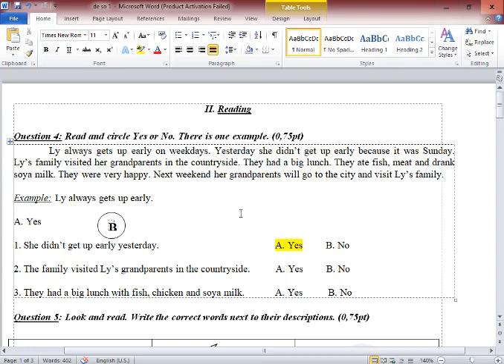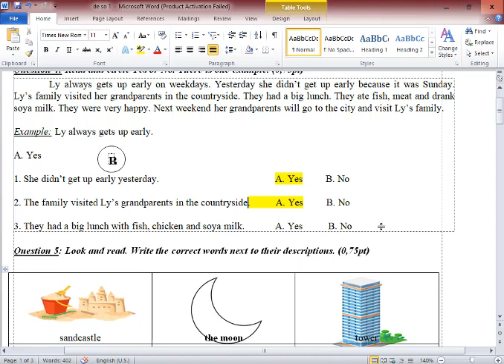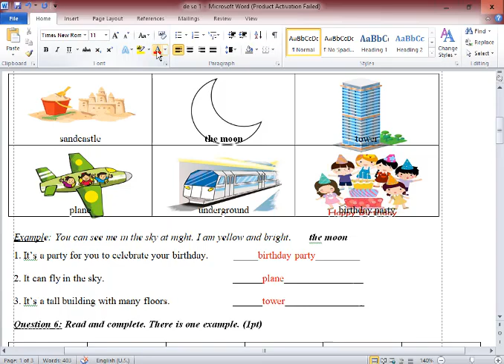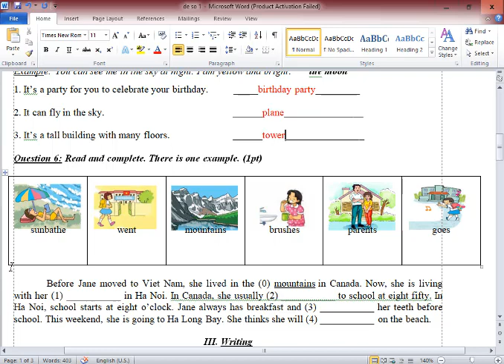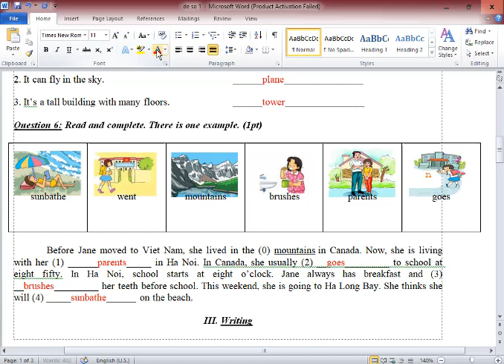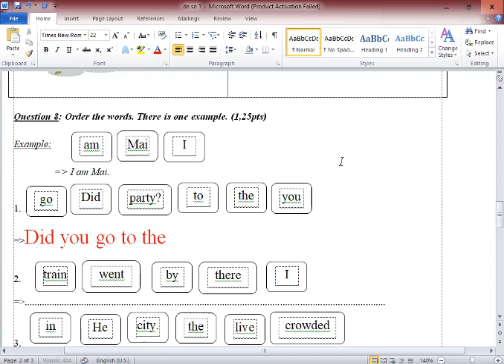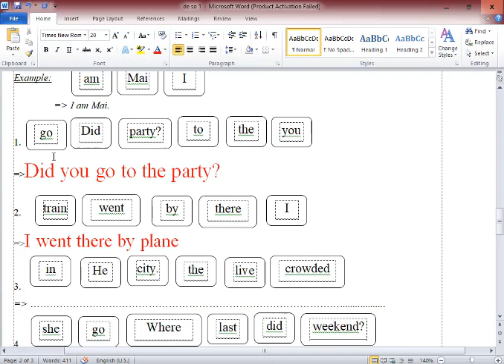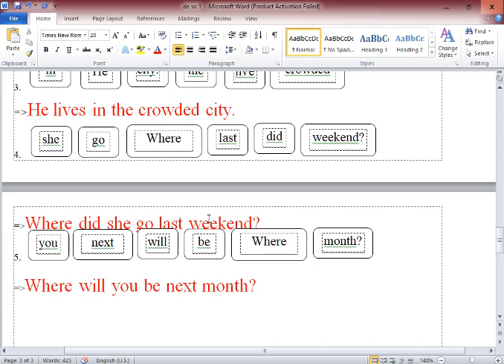Giải Đề Thi Học Kì 1 Tiếng Anh Lớp 5 (Đề số 2) Siêu hay, Siêu Chi Tiết